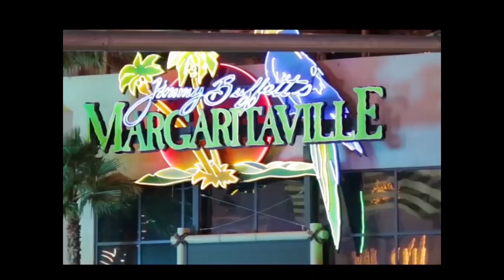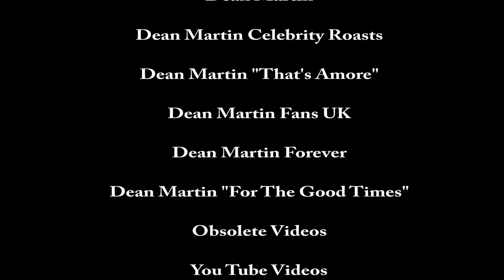Mike Colonna Blogcast Dino Lived Here Ep 3